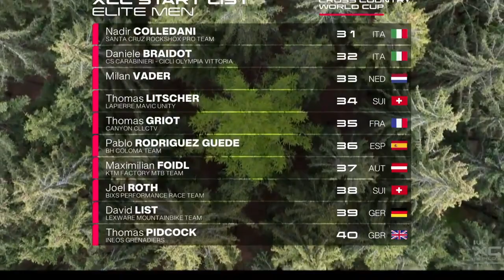Mendambakan Battle MTB seperti ini di Indonesia